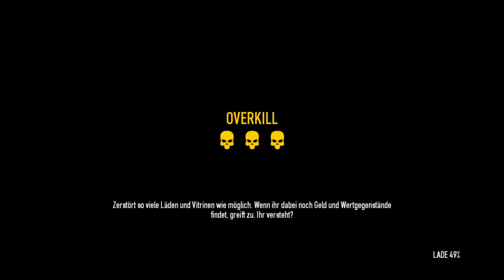Let's play PAYDAY 2: CRIMEWAVE EDITION #02 [german] | Der Einkaufs-CRASHER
Um euch zu überzeugen einer zu werden: Ich lade immer wieder Videos hoch - Spaßvideos, Glitches und Tricks für bestimmte Spiele(zB. Grand Theft Auto V), Let's Plays, Musik und weitere coole Sachen :D

Ihr wollte mal mit mir spielen ? Meine PSN-ID: (R_Skykiller_)

Ihr wollt zu meinem Twitch Kanal ? Hier unten ist ein Link zu meinem Kanal! Schaut auch mal da vorbei!